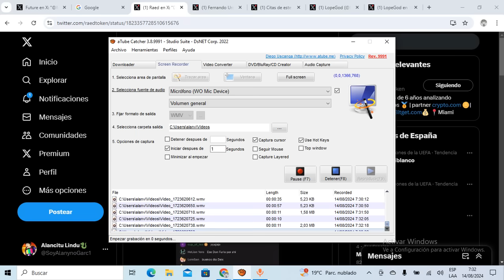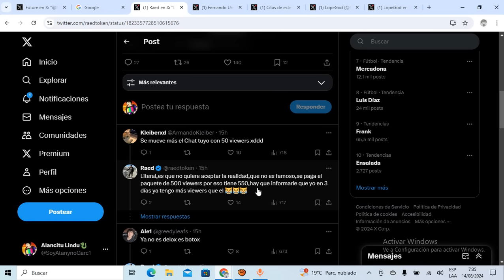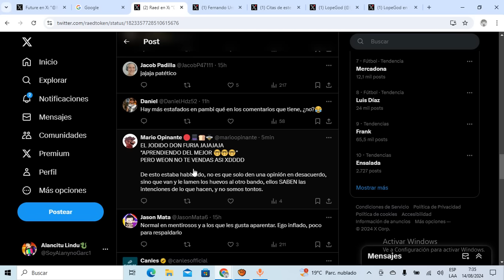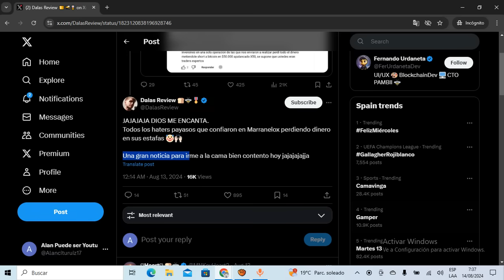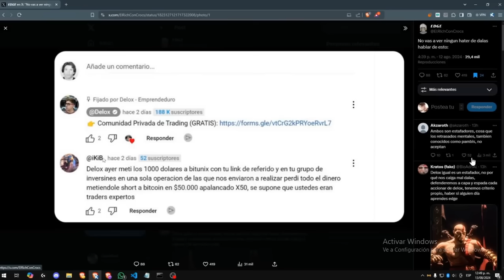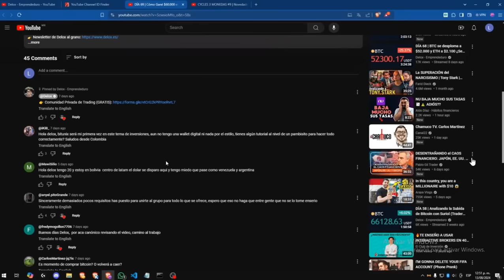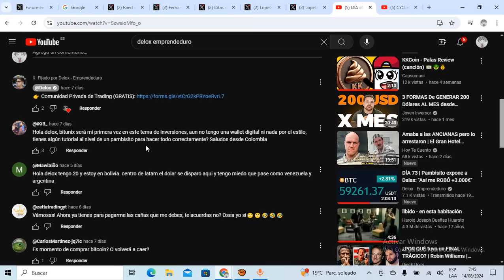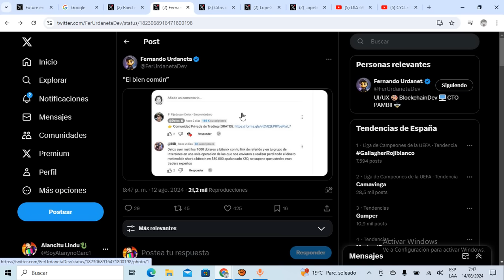🔴EXCLUSIVA🔴DALAS REVIEW y su EQUIPO MIENTEN FALSIFICANDO PRUEBAS en contra de DELOX y son PILLADOS🤣!